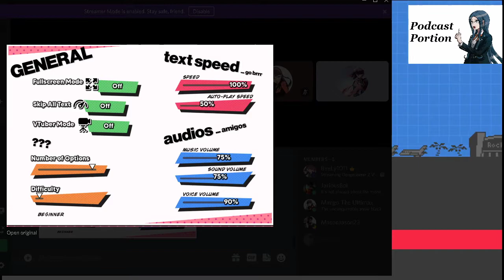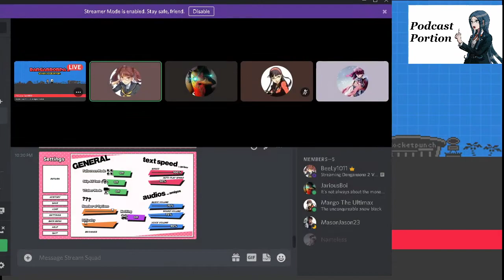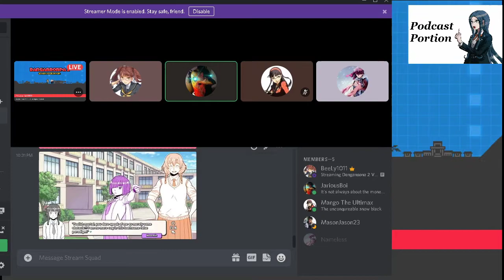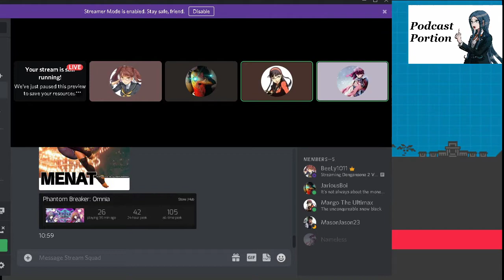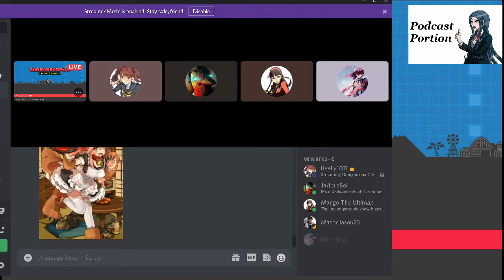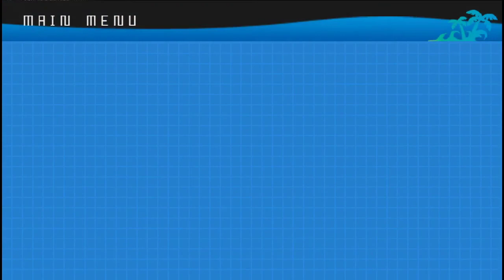Podcast Portion - IJWBS, Saiyan day, P4AU, and a lotta other fighting game stuff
Of course I like P4AU

You can put glasses on all the characters :)